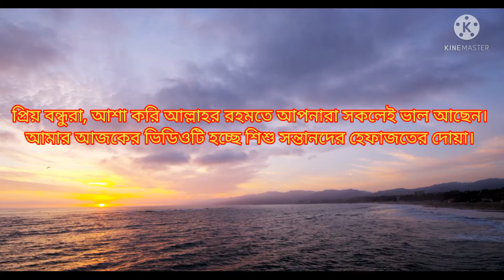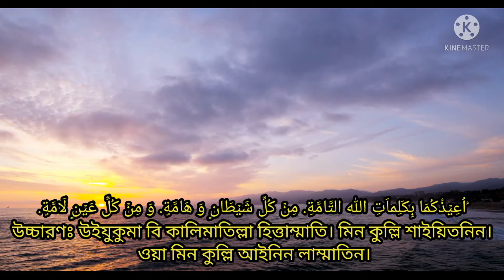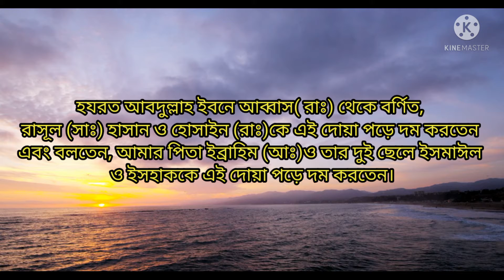জিন শয়তান, বদ নজর ও বিষাক্ত কীটপতঙ্গ থেকে সন্তানকে হেফাজতের দোয়া।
সন্তানের জন্য দোয়া।